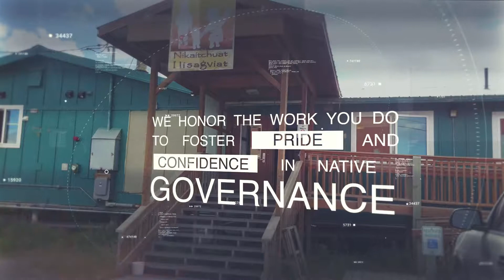Congratulations to 2018 Honoring Nations Finalist: Environmental Program, Native Village of Kotzebue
Congratulations to the Native Village of Kotzebue’s Environmental Program, one of our six Honoring Nations Finalists. Their Environmental Program advances Village research priorities that meld Iñupiat traditional knowledge with western science, influences state and federal policy, and fully participates in the management of natural resources critical to protecting and sustaining their cultural, nutritional, and spiritual lifeways. We look forward to sharing more of their story next week at the Honoring Nations Awards ceremony.